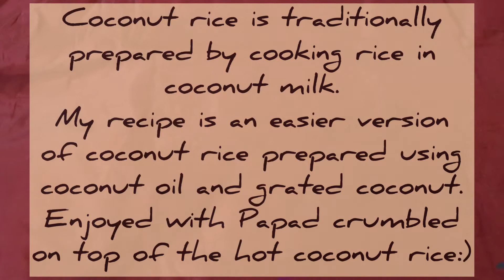Coconut Rice/Thengai Sadam/Thenginkai Anna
Coconut rice is traditionally prepared by cooking rice in coconut milk. This recipe is an easier version of coconut rice using coconut oil and grated coconut. Enjoyed with Papad crumpled on top of the hot rice:)
Special thanks to Praveen KariyanahalliRaju
Recipe Source: Mrs Padma Raju
Piano Minuet
Ingredients:
Serves 2

Oil: 2 tbsp
Coconut oil: 2 tbsp
Sasve/Mustard: 1 tsp
Godambi/Cashew nuts: 2 tbsp
Uddhin bele/Urad dal: 1 tbsp
Byadgi Menshinkai/Red chillies: 3-4
Karbevu/Black neem leaves:2 twigs
Hasi Menshinkai/Green chillies: 2-3
Grated Vana Kobri/Dry coconut :1/4 cup
Grated Hasi Kobri/ fresh coconut:1/4 cup
Cook rice and make seasoning of all the above ingredients. Mix well. Serve with Papad and Avial.